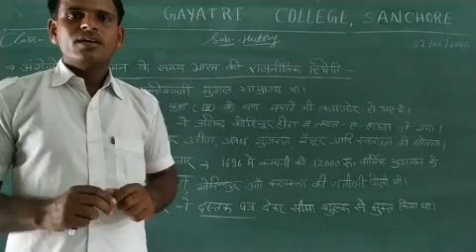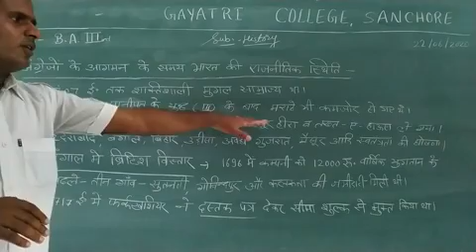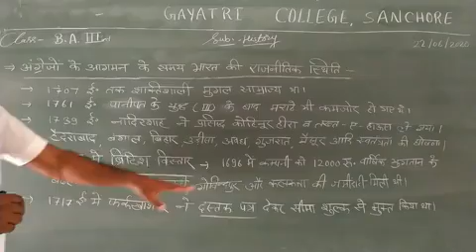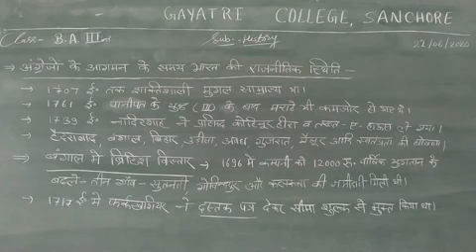B.A. III subject- History (topic- Arrives of british ) lect.-2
kk sir